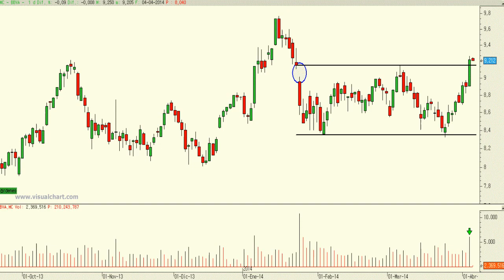Análisis técnico de BBVA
Más no se puede pedir. Ayer el título cerró hueco bajista y confirmó por encima de la línea "clavicular" de una potencial formación en "doble suelo" con objetivo mínimo en los máximos anuales. Además, el volumen fue muy alto, y eso siempre da más fiabilidad al movimiento de superación de resistencias.